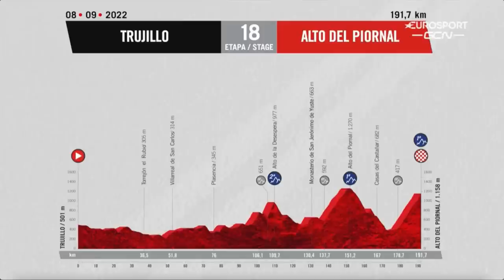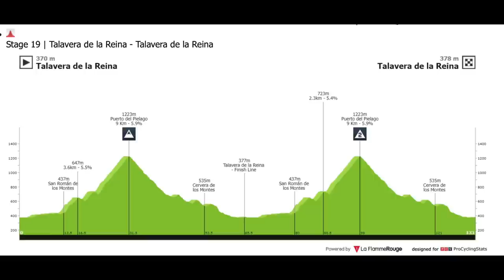Evenepoel ISOLATED | Vuelta Stage 18 '22 | The Butterfly Effect